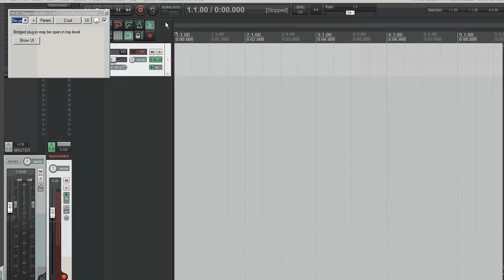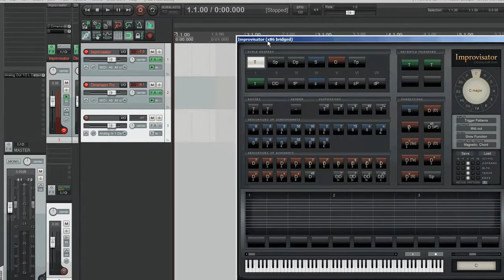harmony improvisator in reaper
After a lot of trying to get this going, probably due to my own stupidity, I seemed to stumble across the solution and thought I'd share. Sorry about sound ,was going to upload to reaper stash but perhaps the gif was too big. One other important thing i discovered and others seemed to have to same problem was getting the chords to work with Kontakt and it only playing one note. It's just a case of setting the input in kontakt to 'Omni'